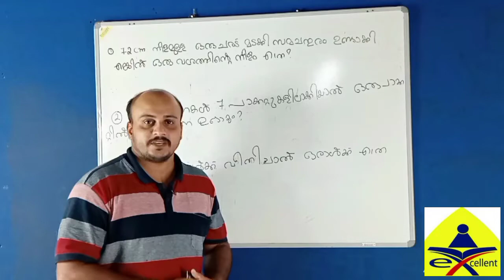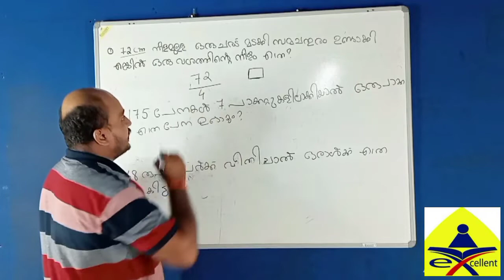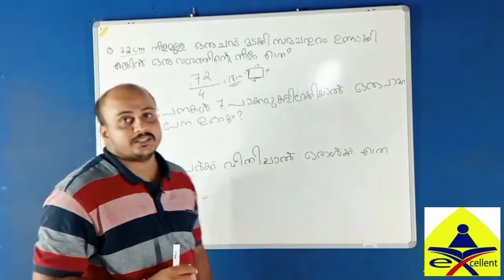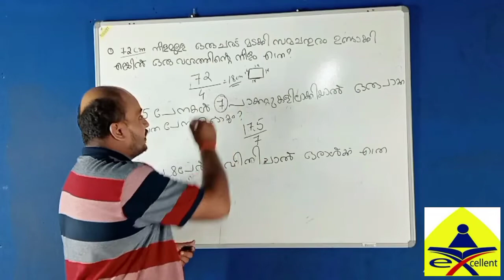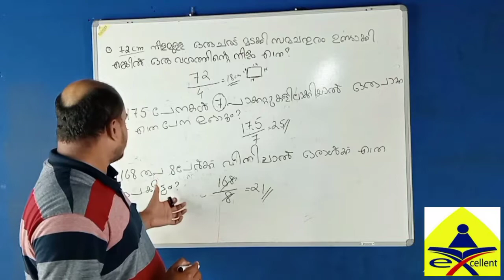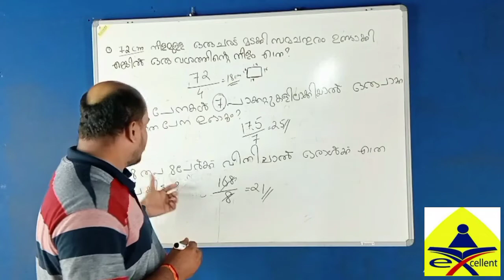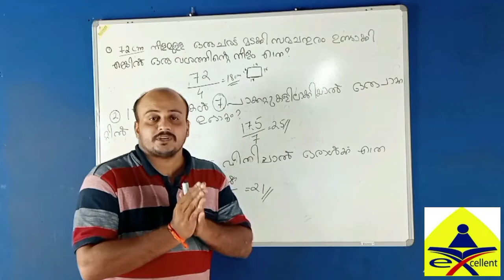Psc maths (scert )part 02@excellenteducationmedia